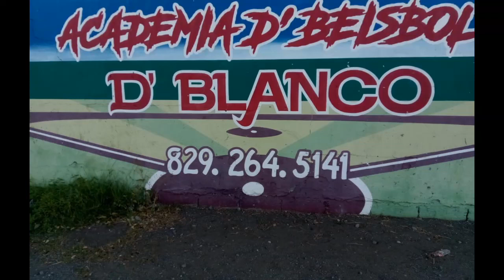No hay nadie perfecto, las prácticas te enseñan a progresar. ¡Suscríbete al canal!